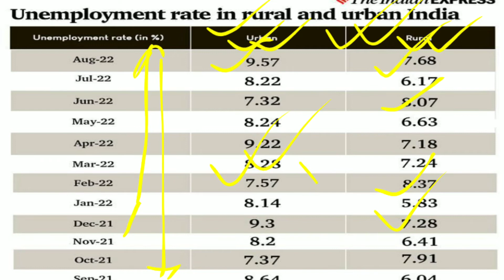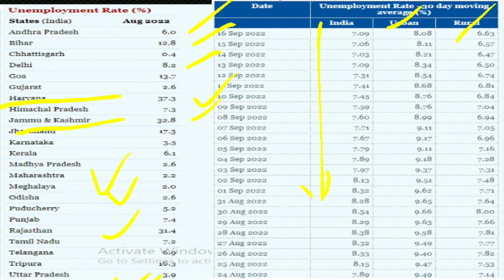WHY YOUTH CELEBRATE NATIONAL UNEMPLOYMENT DAY ON THIS DAY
Aspirantias.com
NATIONAL UNEMPLOYMENT DAY ON THIS DAY